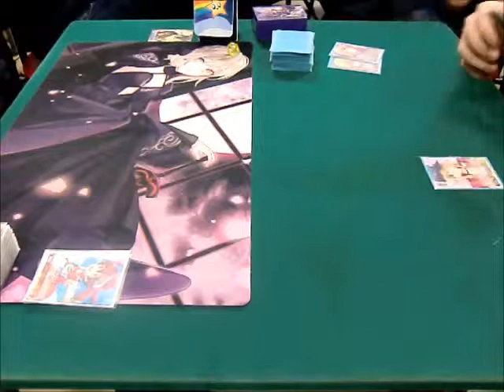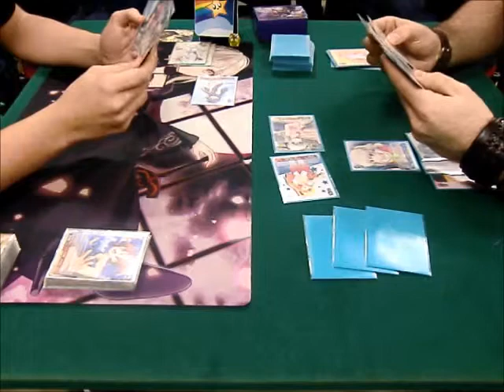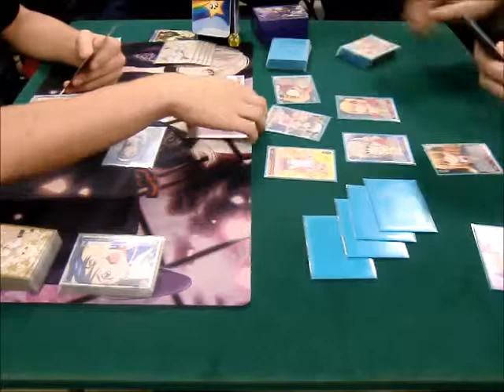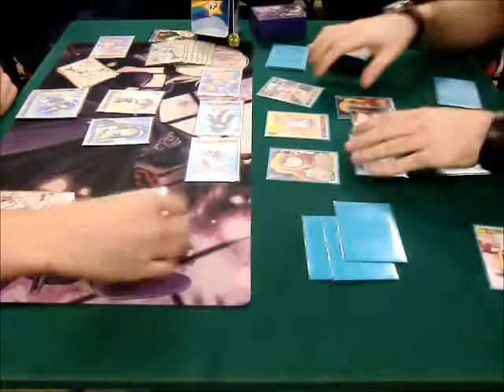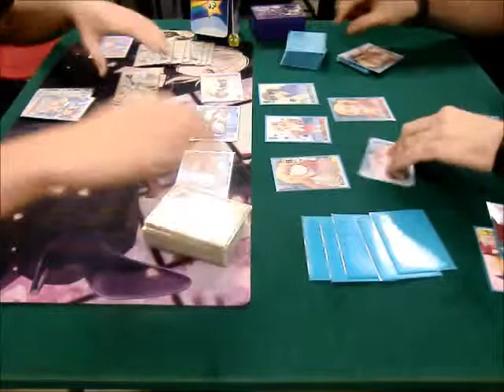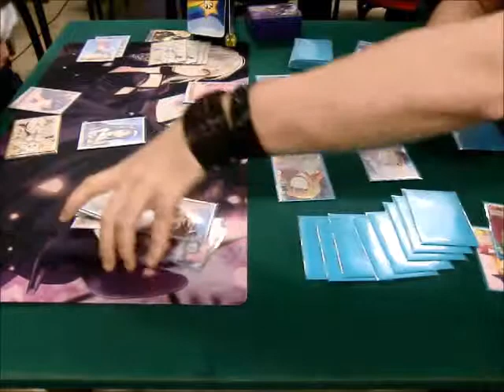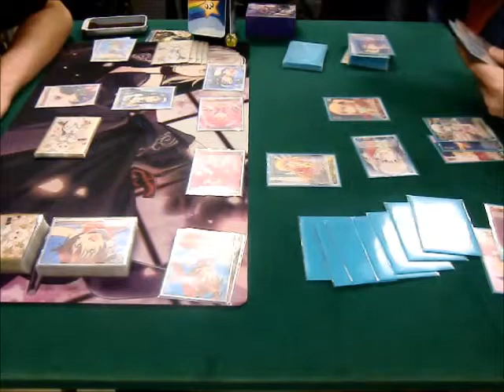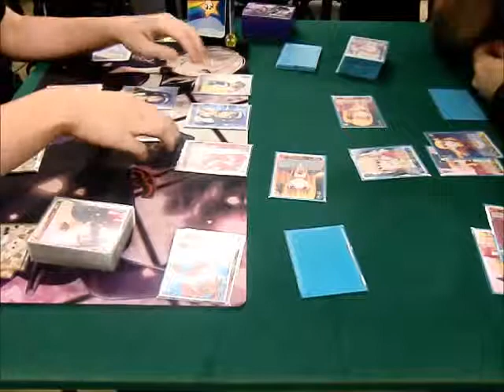Final - Nicolo Scarpetta (Charlotte) VS Andrea Falzea (Vividred Operation)